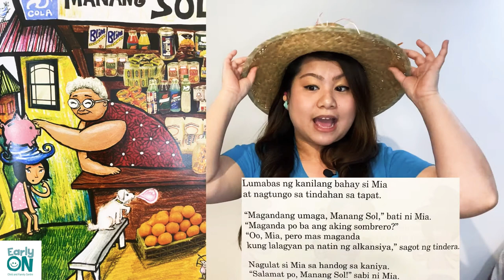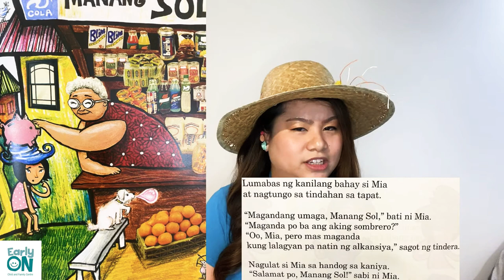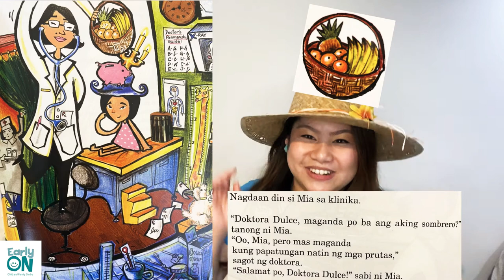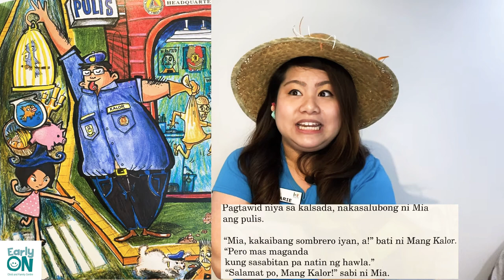Story Time in Tagalog: Ang Pambihirang Sombrero The Marvellous Hat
Mia found a marvellous hat on her grandmother's old trunk. Find out what the mystery of the hat is and why so many people in the community are attracted to it?

Nakahalungkat si Mia ng kakaibang sombrero sa lumang baul ng kaniyang lola. Ano kaya ang hiwaga na tinatago ng sombrero at bakit maraming tao sa kanilang pamayanan and naaakit nito?

Facilitator: Marie

Title (English): The Marvellous Hat
Title (Tagalog): Ang Pambihirang Sombrero
Author: Jose Miguel Tejido
Publishing company: Adarna House
Year published: 2003